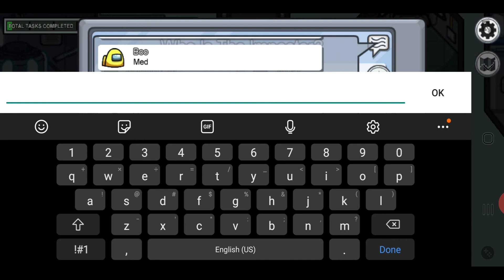Among Us Ft. Ninja